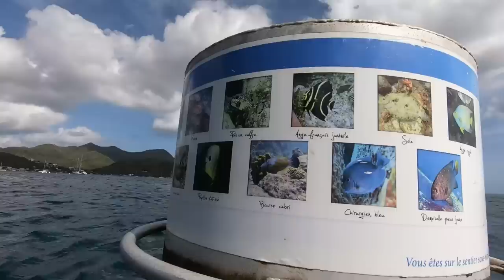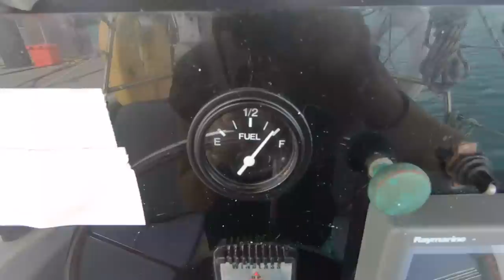À la découverte de la Martinique !! / Sailing Atypic S2 • E27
On explore plusieurs mouillages de la Martinique tous plus beaux les uns que les autres, on fait une plongée de rêve, on chasse les poissons-lions pour souper, Véro se blesse en glissant sur le pont d’Atypic et on suit la musique jusqu’au cœur de la fête du marin pêcheur dans le petit village de Sainte-Anne.

*Épisode filmé entre le 23 au 26 juin 2021

[ MUSIQUE ]
Bittersweet Base par Thelavish
Sleepless Journey par Raz Burg
Bluerise par Olivier Michael

2e ordinateur HP portatif pour montage
Hard Drive